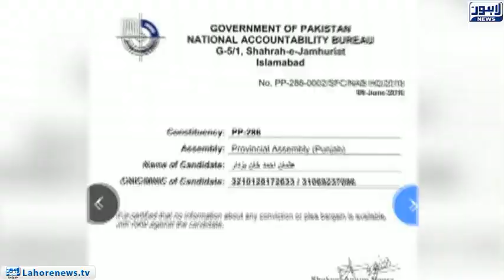NAB issues clearance later to Usman Buzdar